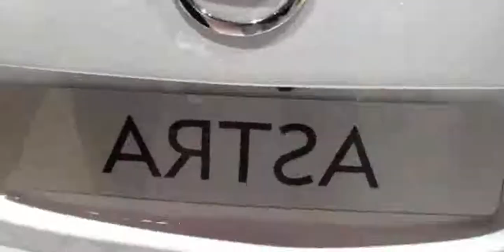2014 Opel Astra Sports Tourer Diesel Exterior and Interior Walkaround 2013 Frankfurt Motor Show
2014 Opel Astra Sports Tourer Diesel Exterior and Interior Walkaround 2013 Frankfurt Motor Show

2014 opel astra gtc
2014 Renault Megane Sport Tourer Estate - Exterior, Interior Walkaround - 2013 Frankfurt Motor Show
opel astra sports tourer cosmo 2014
2014 opel astra
2014 opel astra opc review
opel astra sports tourer 2014
opel astra sports tourer 2014 test
opel astra sports tourer facelift 2014
lieferzeit opel astra sports tourer 2014
2014 opel astra review
2014 opel astra sedan
2014 vauxhall astra sports tourer
2014 opel astra opc
opel astra sports tourer model 2014